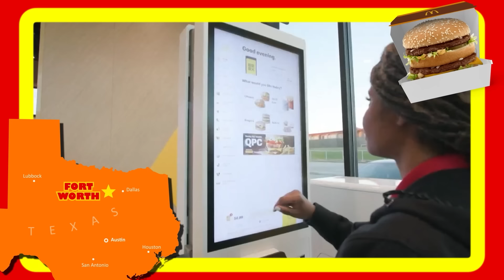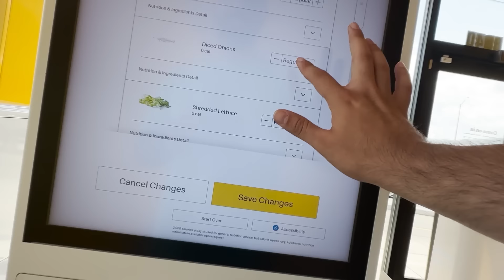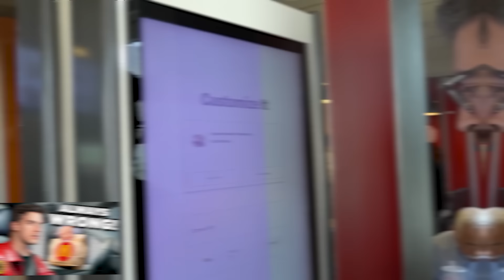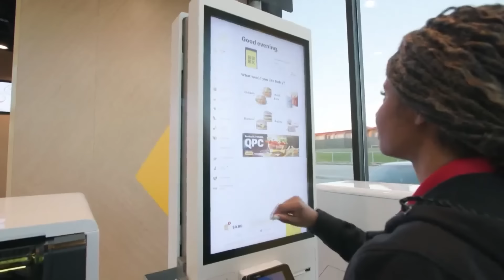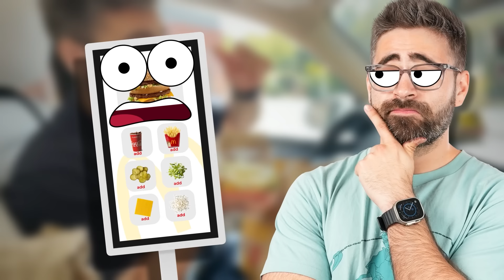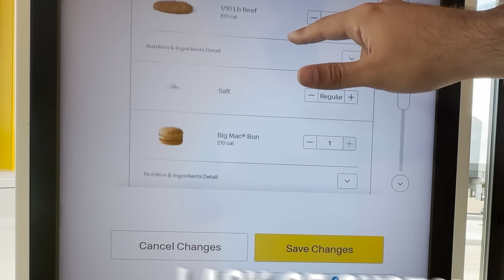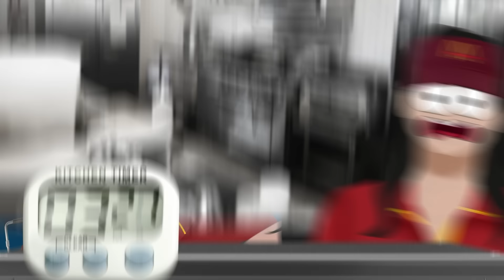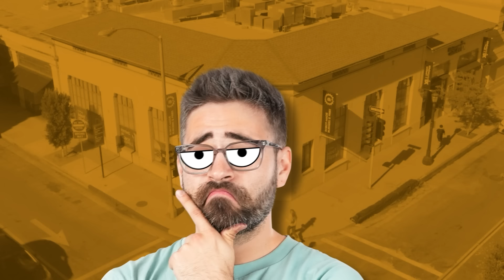I Tried the McDonald's Run By Robots | Food Theory on the Road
Welcome to Food Theory on the Road. This week Santi is trying the McDonald's in Texas that is run by robots. Does the fast food restaurant chain really have a robot that can produce Big Macs and nuggies faster than employees? Or is it all a big scam? Let's hit the road and find out!
*Credits:*
Writers: Santi Massa
Editors: Gerardo Andrés Mejía Torres, Pedro Freitas, Shnaia "Naya" Llamera
Sound Designer: Yosi Berman